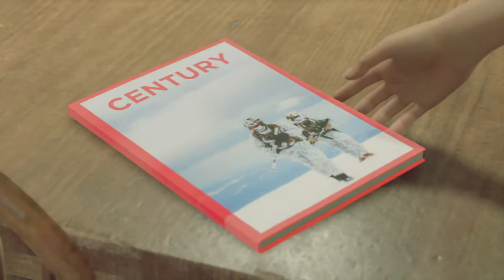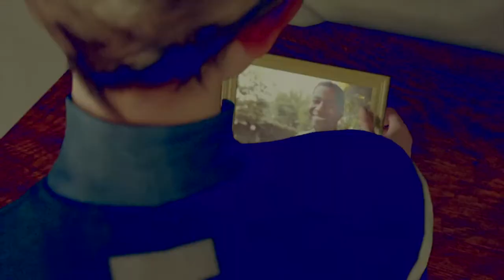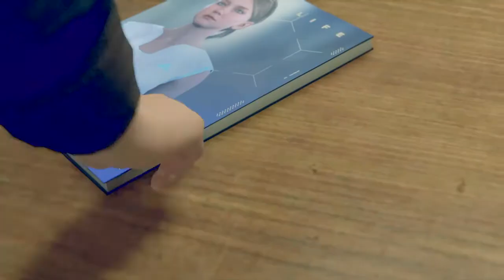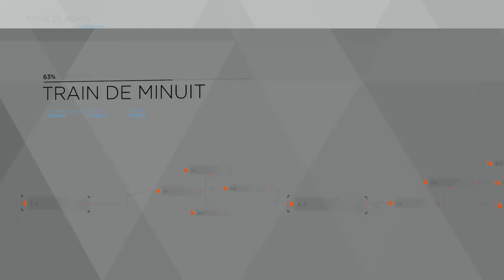Detroit Become Human - Train de minuit